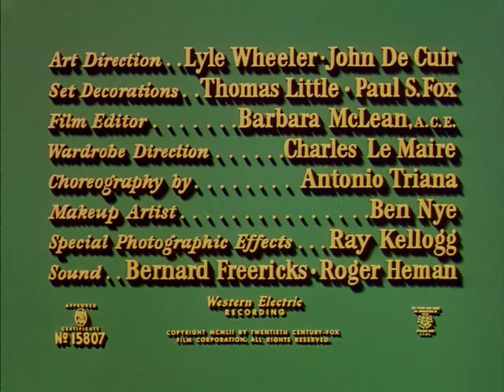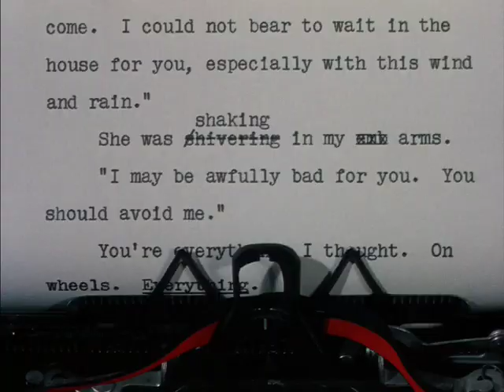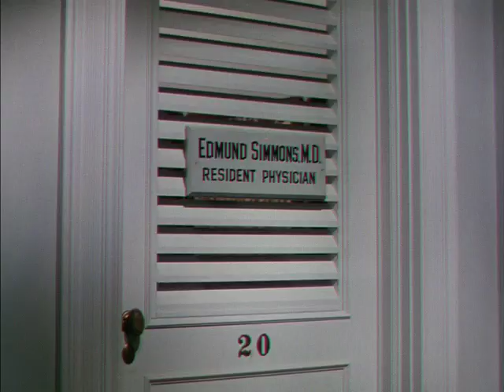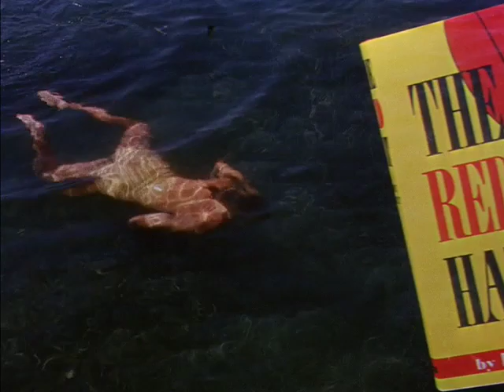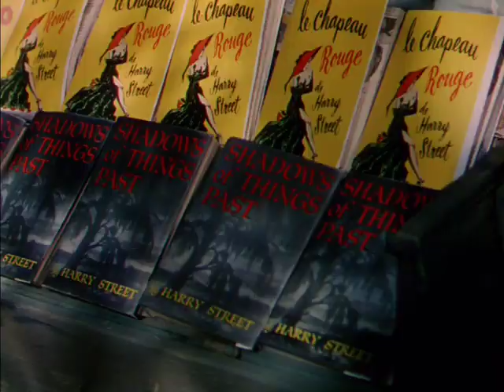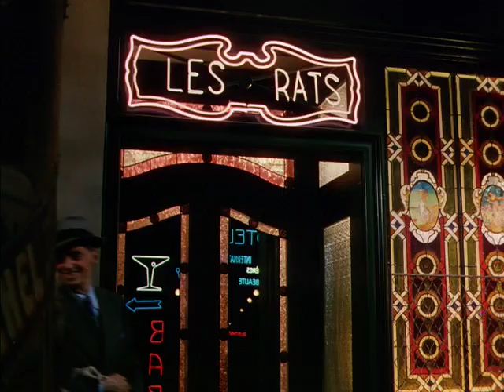The Snows of Kilimanjaro - Full Movie - GREAT QUALITY (1952)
To watch this in even better quality, consider buying or renting it from Amazon

I'm a huge Ava Gardner fan and I strongly recommend this book

The Snows of Kilimanjaro is a 1952 American Technicolor film based on the short story of the same name by Ernest Hemingway. The film version of the short story was directed by Henry King, written by Casey Robinson, and starred Gregory Peck as Harry, Susan Hayward as Helen, and Ava Gardner as Cynthia Green (a character invented for the film). The film's ending does not mirror the book's ending.
Considered by Hemingway to be one of his finest stories, "The Snows of Kilimanjaro" was first published in Esquire magazine in 1936 and then republished in The Fifth Column and the First Forty-Nine Stories (1938).

Humphrey Bogart, Richard Conte and Marlon Brando were all reported to be under consideration for the male lead, as was Dale Robertson.

The film was nominated for two Oscars at the 25th Academy Awards, for Best Cinematography, Color and Best Art Direction, Color (Lyle R. Wheeler, John DeCuir, Thomas Little, Paul S. Fox).

PLOT
The life of celebrated American writer Harry Street (Gregory Peck) flashes back before his eyes as he lies dying from a wound suffered at the foot of Tanzania's Mount Kilimanjaro. As he is tended to by his traveling companion, Helen (Susan Hayward), he recalls many things: his first wife and Paris literary inspiration, Cynthia Green (Ava Gardner) ; his second wife, Countess Liz (Hildegarde Neff) ; and his formative years with uncle Bill (Leo G. Carroll).

CAST
Gregory Peck as Harry Street
Susan Hayward as Helen
Ava Gardner as Cynthia Green
Hildegard Knef as Countess Elizabeth
Emmett Smith as Molo
Leo G. Carroll as Uncle Bill